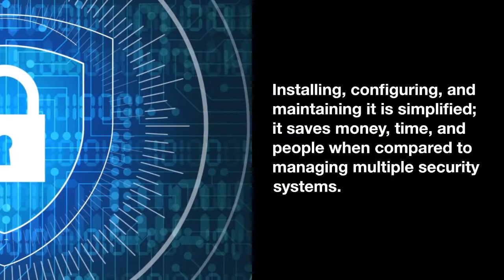How are the UTM's Security Functions Integrated in Dubai?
UTM security solution provides security to the software and hardware of an organization. VRS Technologies offers comprehensive UTM Solutions in Dubai for organizations. We provide multi-layered security levels for the complete protection of your systems and network.